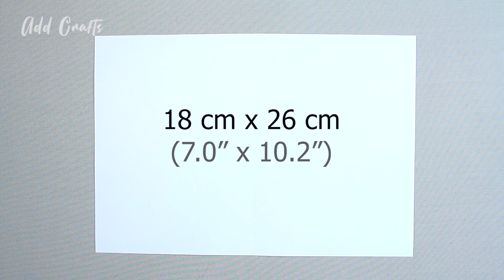How to make face mask at home, Face mask diy, 3D FACE MASK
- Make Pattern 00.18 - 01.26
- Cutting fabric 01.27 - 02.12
- Sewing Face Mask 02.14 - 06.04
- Elastic face mask bands 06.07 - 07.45